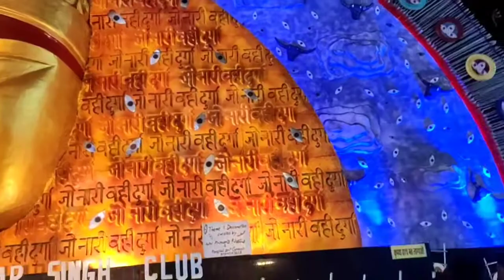Jamshedpur Durga Puja Pandal // Durga Puja festival